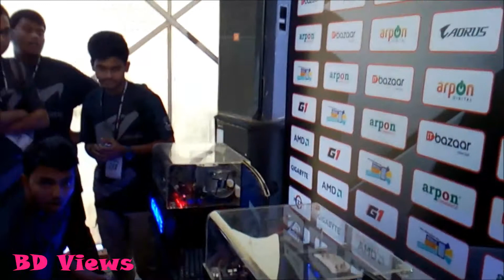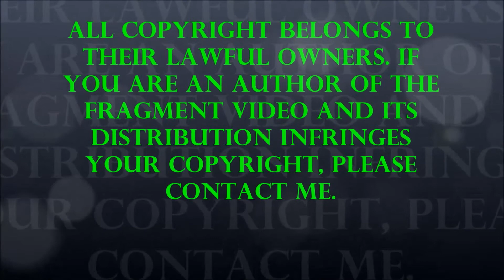Gaming PC (ExTra PowerFul) - Digital World 2017, Bangladesh